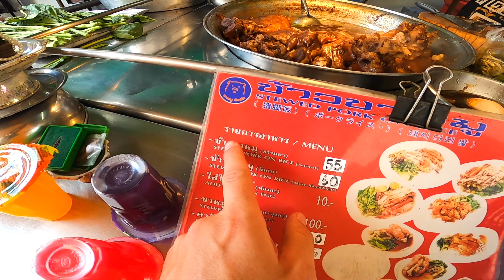£1.50 Streetfood in Bangkok 🇹🇭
►  Streetfood for around £1.50 (65 Baht)

► LOCATION
Bangkok, Thailand